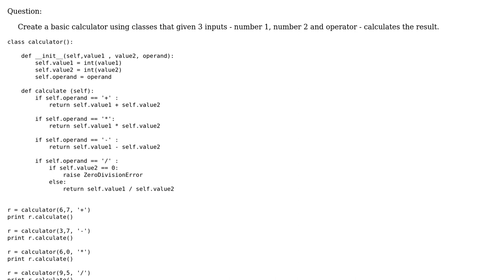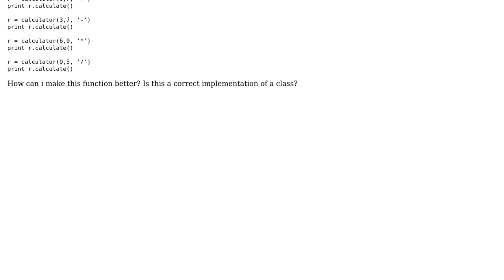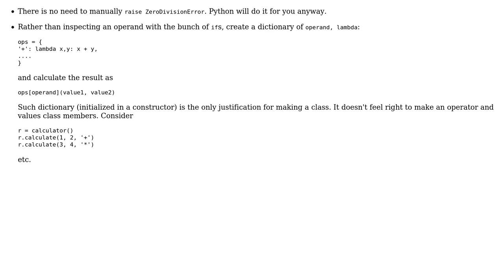Code Review: Basic calculator that calculates result based on operands using a class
With thanks & praise to God, and with thanks to the many people who have made this project possible! | Content (except music & images) licensed under CC BY-SA | Music | Images & others | With thanks to user vnp user Latika Agarwal user 200_success and the Stack Exchange Network Trademarks are property of their respective owners. You are responsible for your own actions.